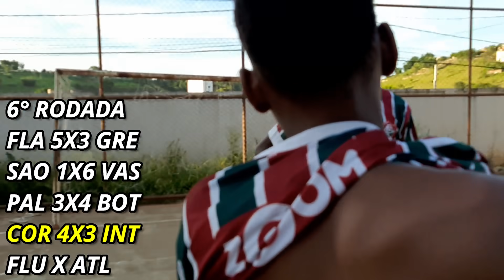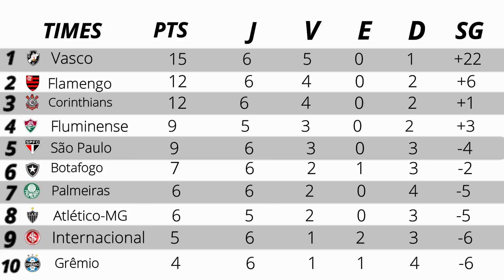Corinthians vs Internacional | brasileirinho (2020-2021)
Salve galera, chegando pra voces com mais esse super jogo do brasileirinho 2020/21 Corinthians vs Internacional.. se o Corinthians vencer hoje ele entra na briga pelo título juntamente com Vasco e Flamengo, vai ser um grande jogo, deixa o like se inscreva e aguardem os próximos jogos, tmj!